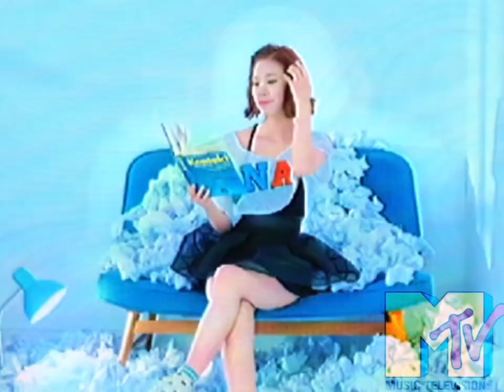MTV Proudly Presents: Stellar ~ Study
In 2002 Stellar Released Study on MTV Live.